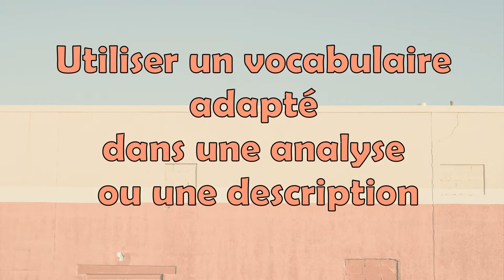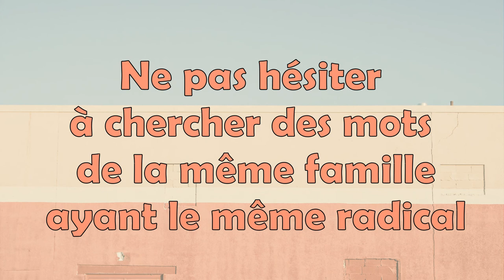Méthode, utiliser le vocabulaire adapté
Utiliser le vocabulaire adapté dans une analyse de document ou une description.
Apprendre son vocabulaire, le rendre précis, spécifique et pouvoir l'étendre à des verbes ou des adjectifs.